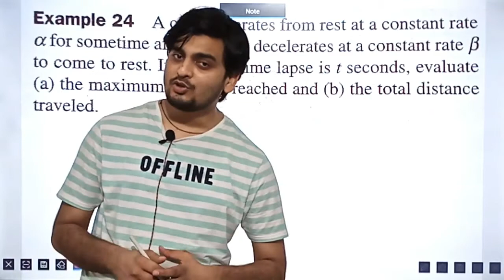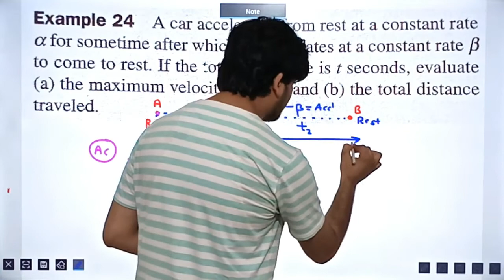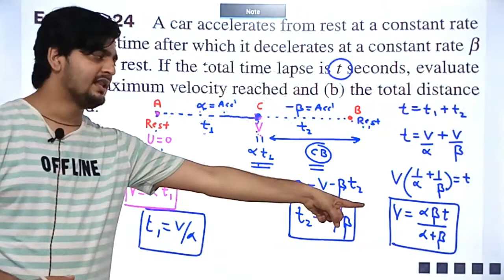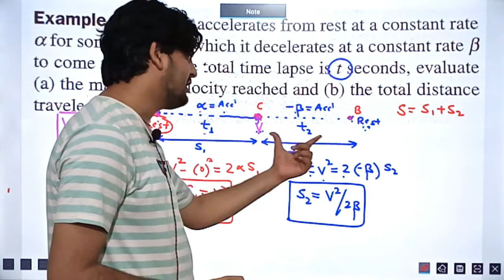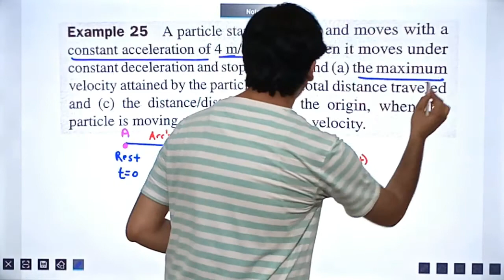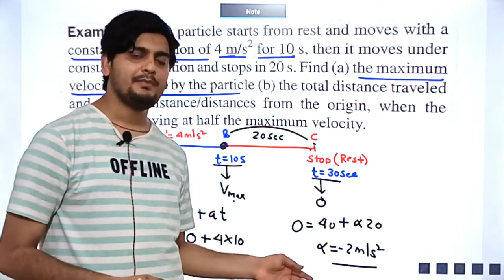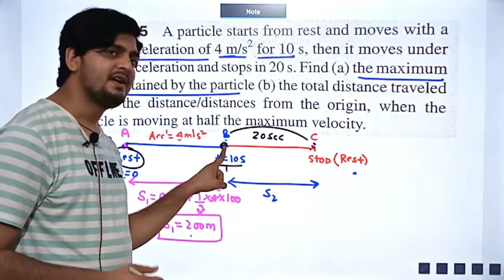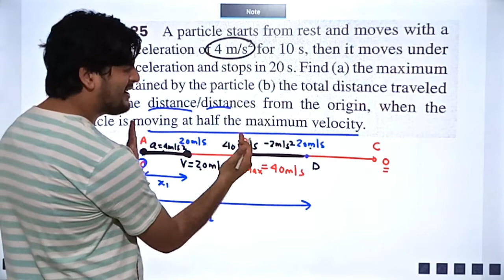ACCELERATOR - SERIES CONCEPT # 25